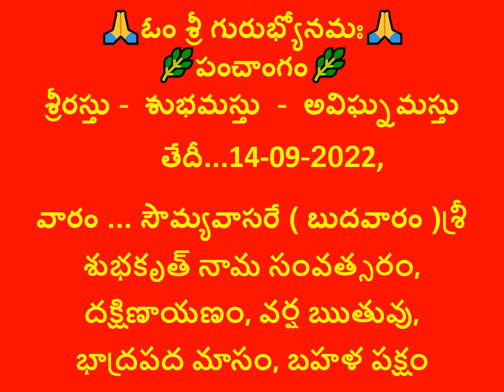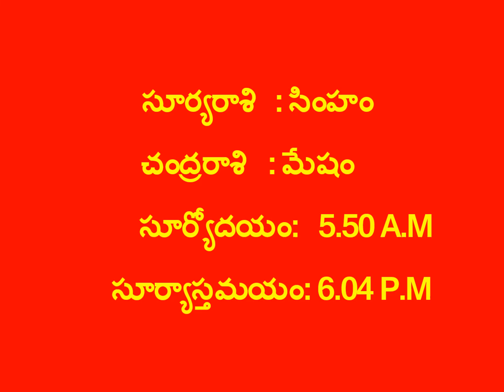నేటి పంచాంగం 14-09-2022